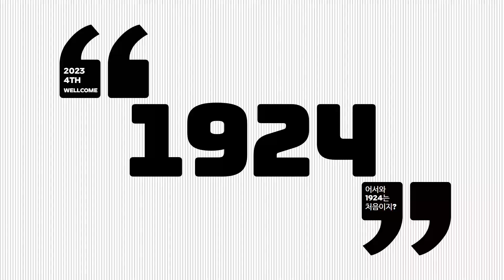1924서포터즈가 1924서포터즈에게...